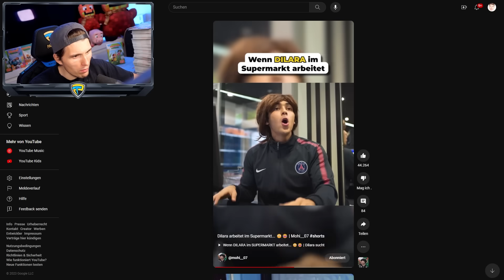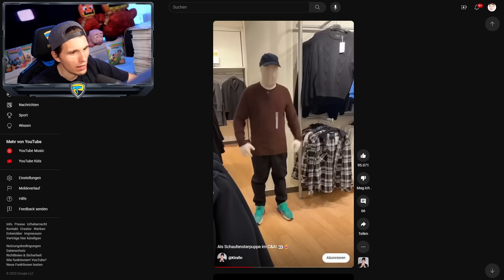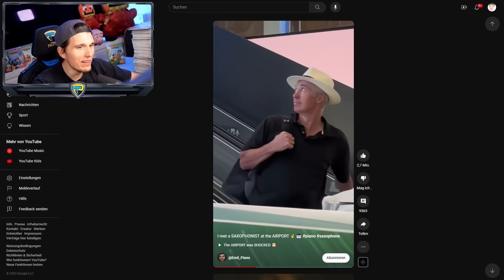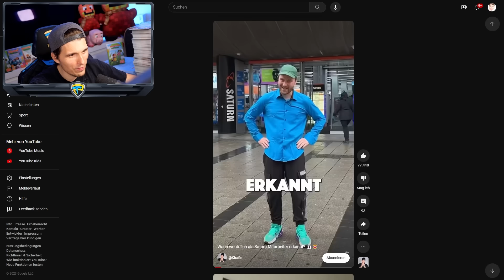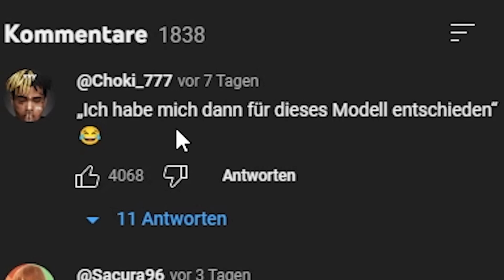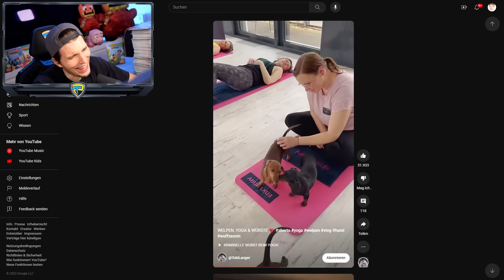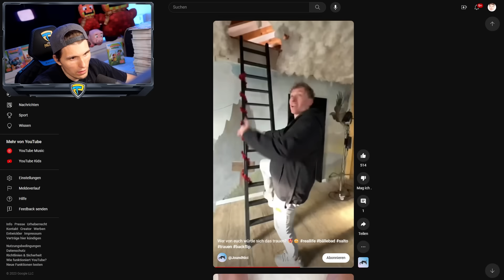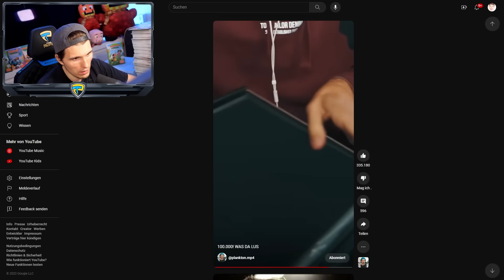Paluten guckt Shorts 338.0